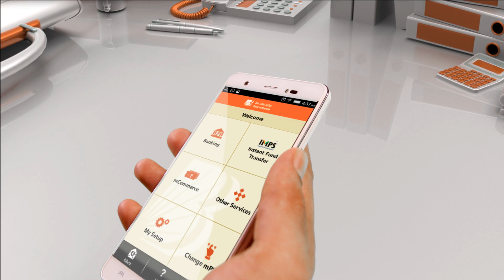Bank of Baroda Smart Banking Solutions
Bank of Baroda leverages the latest technology to bring you Smart Banking solutions that makes your banking experience more convenient and better.